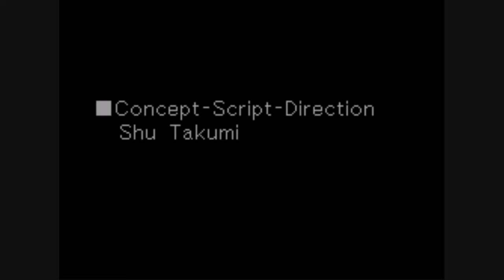Phoenix Wright: Ace Attorney - Ep. 4, Part 26: Ending Credits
A video walkthrough for Phoenix Wright: Ace Attorney for the Nintendo DS. Episode 4: Turnabout Goodbyes, part 26 of 26.

In this part, Maya goes home to resume her training, but she promises to return. Then, we see the ending credits and all the various characters in the game.